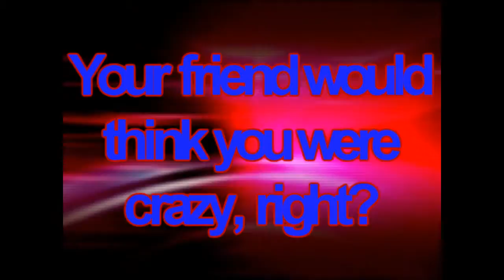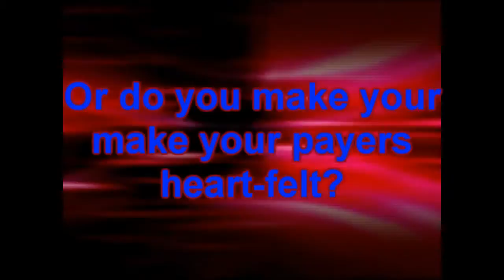Prayer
testing out Sony Vegas. The verdict is. the best video editor eva.